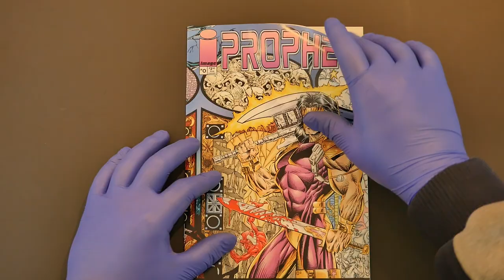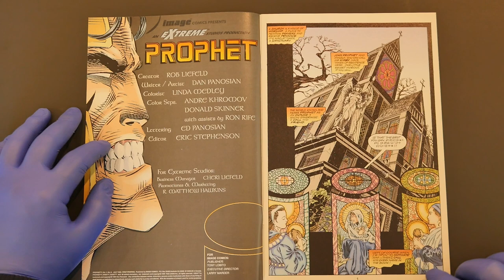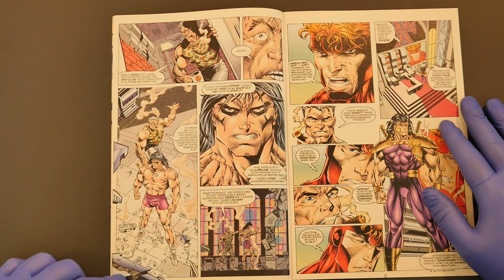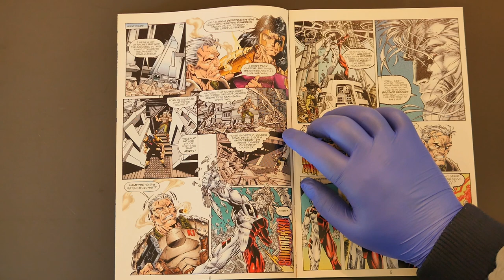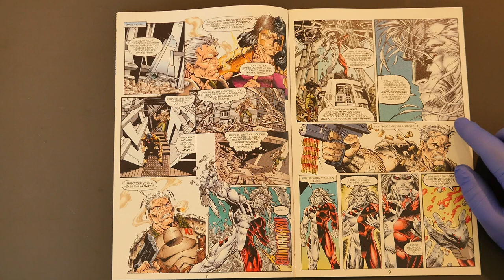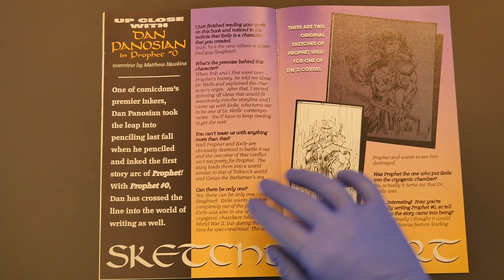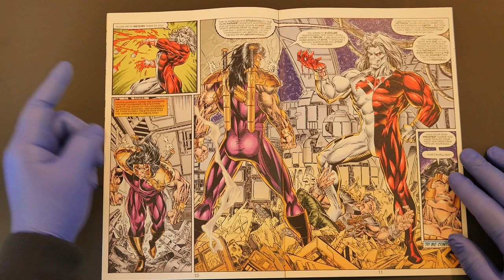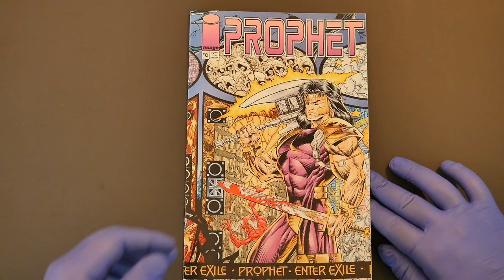Liefeld's PROPHET: The Secret History of Crypt!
The secret history of Crypt from Rob Liefeld's Extreme Sacrifice crossover is revealed in this first glimpse of the character Exile, debuting in the pages of Prophet issue zero #0 from Image Comics and Extreme Studios!